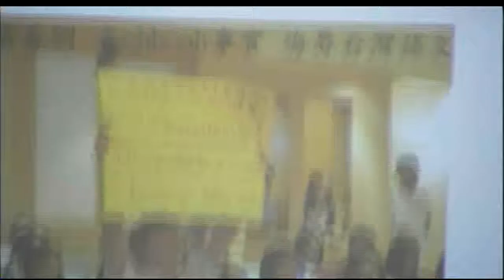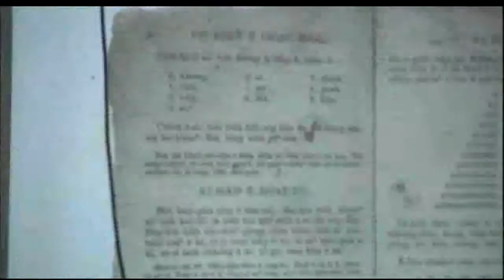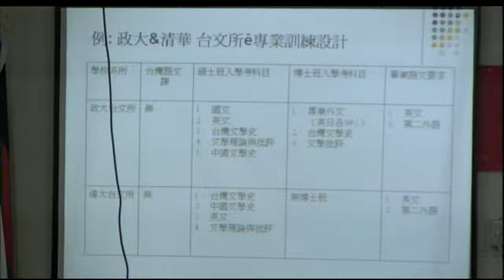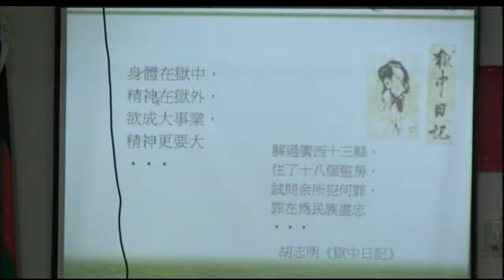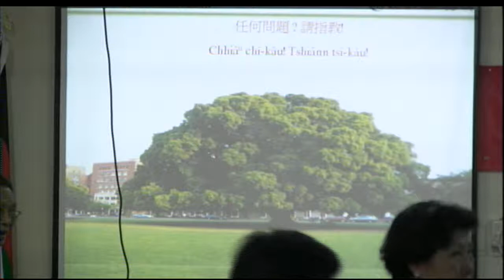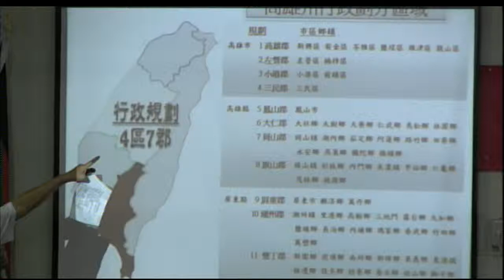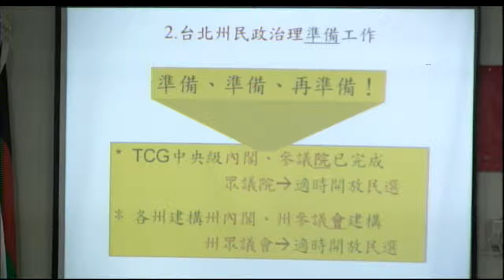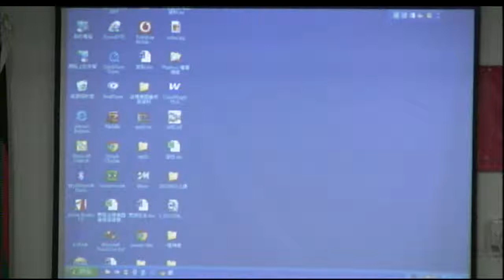110603 usmgradio 06 台灣民政府第七屆法理建國學院